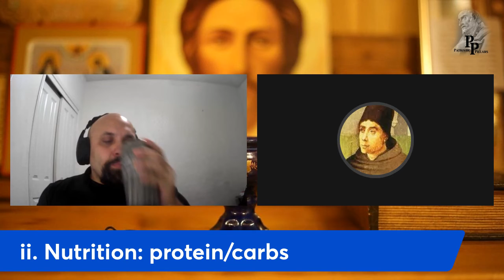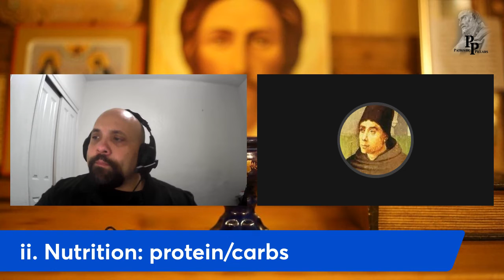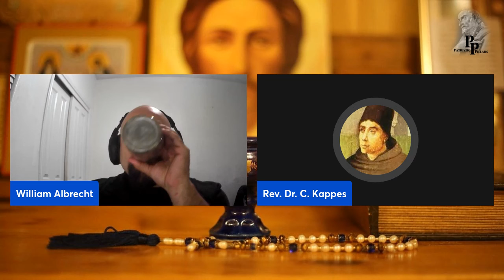John Meadows Eternal Memory Creeping Death II and more!